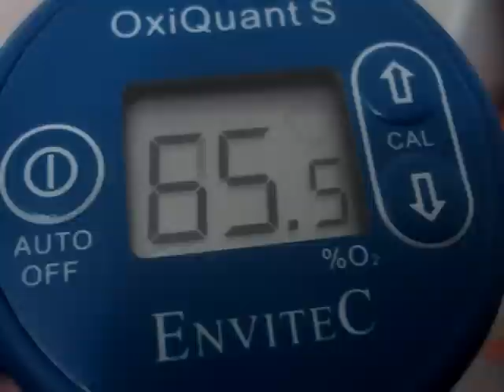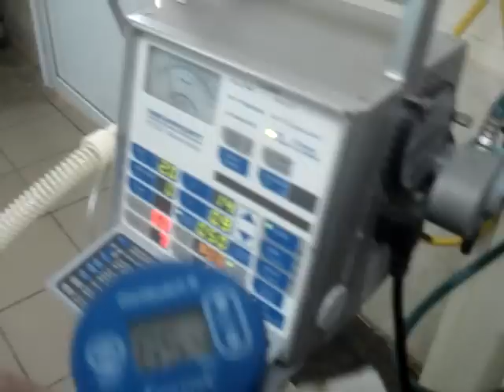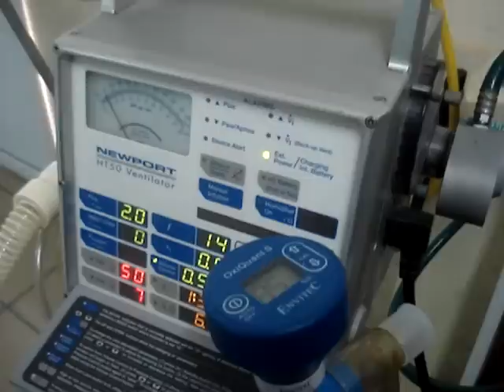May tho Newport HT50 ventilator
I would like to know more about the problems of ventilatos as well as a fix. It is necessary to ensure safety for patients.
 Thank you so much information from you.